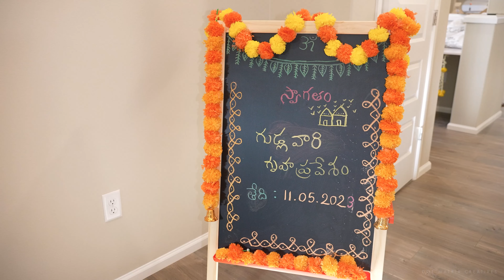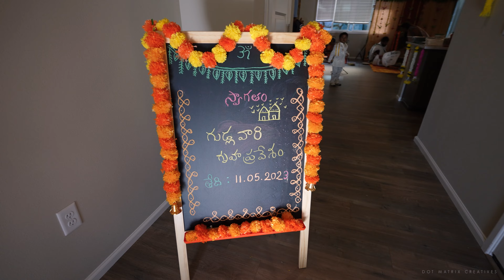Jayakrishna & Rachana Housewarming Ceremony | Lake Stevens | Seattle, USA